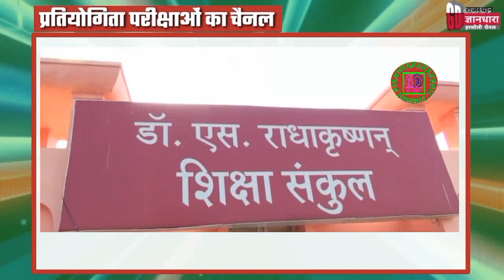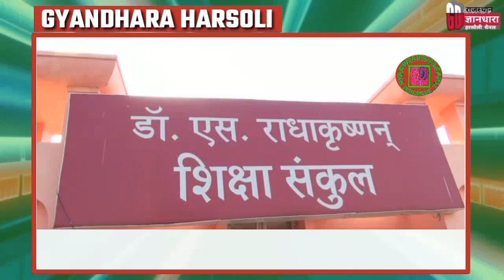Bstc/pre.Deled/Exam 2020 /बीएसटीसी परीक्षा को लेकर बड़ी धोखाधड़ी/फ्री d.el.ed फर्जी वेबसाइट सेसावधान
प्री बीएसटीसी परीक्षा 2020 फर्जी वेबसाइट तथा फेसबुक पेज से सावधान धोखाधड़ी और रुपए ऐंठने का बड़ा मामला